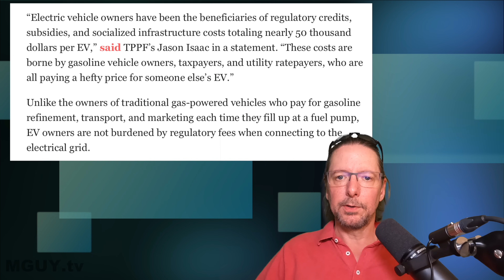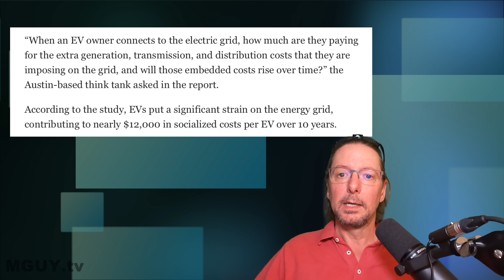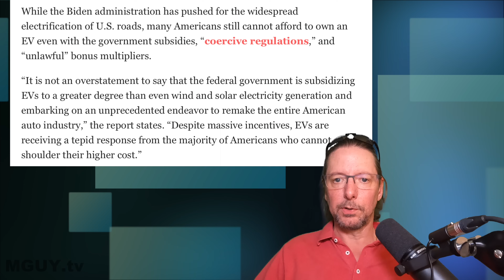TRUE cost of EVs HIDDEN by massive government subsidies | MGUY Australia